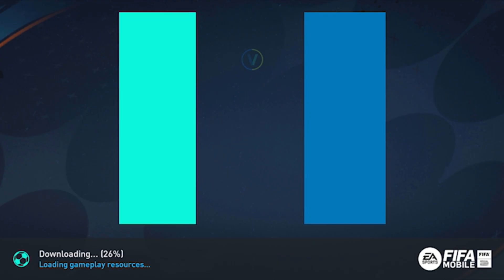FIFA MOBILE 23 | IOS GAMEPLAY ! FIFA MOBILE GAMEPLAY EP #2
The UEFA Champions League event is now live!

Build an Ultimate Team™ of your favorite soccer stars and kickoff your journey to the FIFA World Cup™ in EA SPORTS™ FIFA Mobile today.

The new ‘23 season is here! This update includes updated players, kits, clubs and leagues to reflect the real world 22/23 soccer season! With over 15,000 authentic soccer stars to choose from including world-class talent like Kylian Mbappé, Christian Pulisic, Vinicius Jr and Son Heung-min, plus 600+ teams including Chelsea, Paris SG, Real Madrid, Liverpool and Juventus.

Relive the world‘s greatest soccer tournament. FIFA Mobile is the only licensed FIFA World Cup 2022™ mobile game where you can replay the official tournament brackets with any of the 32 qualified nations.

Build your dream team in FIFA Mobile - collect Player Items and put your favorite soccer stars to the test. Score goals with some of the world’s best players as you level up a team of soccer superstars. Compete against the best in pvp modes, including Head-to-Head, VS Attack and Manager Mode.

BUILD YOUR ULTIMATE TEAM WITH STAR PLAYERS FROM THE BIGGEST LEAGUES & TOP TEAMS, INCLUDING:

Premier League - Virgil van Dijk, Son Heung-min, Kai Havertz & Christian Pulisic

LaLiga Santander - Vinicius Jr, Pedri, João Félix

Bundesliga - Jude Bellingham, Alphonso Davies

Serie A TIM - Dušan Vlahović

- Score big with world soccer ICONs like Paolo Maldini, Ronaldinho, & more

- Soccer legends from over 30+ leagues will level up your dream team from fan-favorite to a UEFA Champions League contender

MANAGER MODE

For true soccer fans, there is no other game like FIFA Mobile.